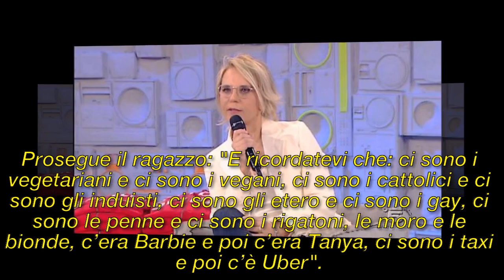Amici, l'eco arriva da Angelo Recchia: "Io non sono etero"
Se trovi informazioni utili sul video, lascia un commento positivo in modo che possiamo navigare nel nostro canale.

Se non vuoi perdere il futuro del video (fai clic sul campanello in alto). Non dimenticare di attivare la notifica. ⚠️

► Per domande sul copyright, si prega di contattare:

► Tutto su notizie, scandali, gli idoli, i fatti, l'intrattenimento, gli scacchi, gli incidenti, le canzoni, ecc Non dimenticare di amore per sottoscrivere e di condividere per aiutarsi a vicenda per arrivare a conoscere il meraviglioso mondo delle notizie
► Se si pensa che le immagini o foto in questo canale, non rispettano i diritti d'autore che si è proprietari o sotto il vostro controllo, è possibile inviare una comunicazione scritta alla mia e-mail e io eliminarlo immediatamente.
► Esclusione del diritto d'autore - Titolo 17, Codice degli Stati Uniti (articoli da 107 a 118 del Copyright Act 1976) sono una remunerazione dovrebbero "essere utilizzati a fini di critica sfruttamento, di commento, recensione, insegnamento, di studio e di ricerca Qualsiasi supporto in questo video utilizzato per correzione di bozze e commenti nel contesto del commercio equo e solidale. Tutte le immagini e le immagini utilizzate

Immagine della licenza CC:
Https: // Plaughter.com